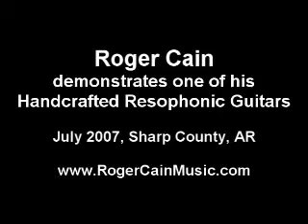Roger Cains Resophonic Guitars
Arkansas instrument maker, Roger Cain demonstrates the tone and sparkle of one of his handcrafted Resophonic Guitars. Also shown are various stages of their construction.